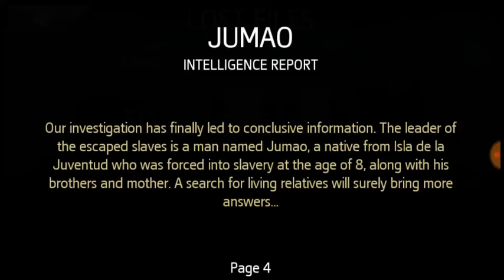AC PIRATES 14